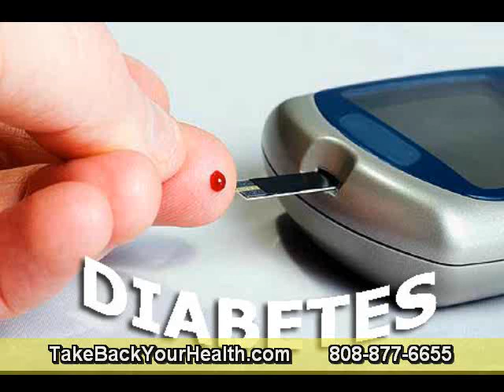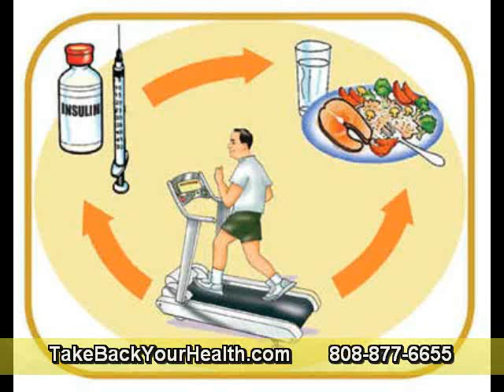Improving Digestive Wellness a Doorway to Better Health Part 2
These choices can promote the healing of our digestive system and prevent many common ailments before they start. Our western diet consists of a fair amount of overly processed foods that are more difficult to digest. Choosing organic foods is my number one recommendation. I realize that this may not always be feasible, and if so, the digestive tract may still need help processing foods. To support your digestive tract I recommend using digestive enzymes.

Digestive enzymes are catalysts which break down foods into absorbable nutrients and play a vital role in escorting them to cells and tissue for utilization. After consuming a meal about 50% of our body's energy is used for digestion. This is why you feel fatigued after over indulging. Taking 1 Digest capsule with each meal will help facilitate the complete digestion and absorption of carbohydrates, proteins, and fats. This also helps the body free up energy for systems other than the digestive process.

A healthy digestive system executes two key functions. It breaks food down and expels waste. Maintaining healthy bowels is an essential part of a fit digestive system. I recommend taking three Probiotic capsules per week to help stabilize and build a healthy intestinal environment. I have seen many patients return to vitality by focusing on good nutritional habits and making the effort to rebuild digestive health. We have new diagnostic tools and therapies developed over the past year to help get you started.